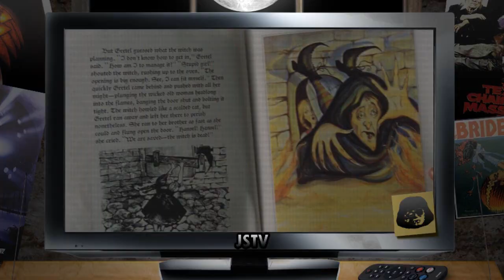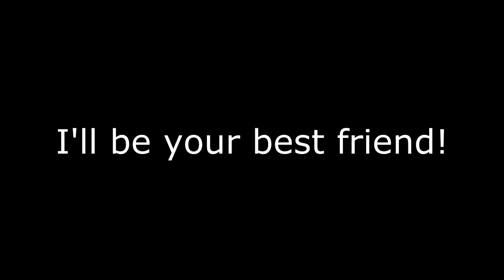Dr. Wolfula- "Wes Craven's New Nightmare" Review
Doc reviews the one Nightmare on Elm Street movie that isn't a Nightmare on Elm Street movie. What are the chances? New Nightmare tells the story of what happens when a story dies, when a monster that's bored of being make-believe and wants to become true enters our world. Hopefully that chick from "Just the Ten of Us" can stop it.